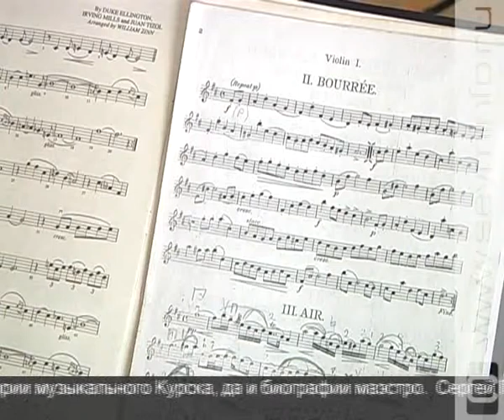«КультТУРИЗМ» 23.03.14 (Часть 1)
Художественный руководитель Русского камерного оркестра Сергей Проскурин раскрыл секрет, как убедить слушателей, что классическая музыка может быть интересной. Она мечтала танцевать и даже собиралась покорять Москву, но по воле судьбы осталась в родном Курске и теперь играет на сцене драмтеатра - Светлана Сластенкина. Вокруг дома №17 на ул. Почтовой уже несколько лет не смолкают споры. Жил в нем Казимир Малевич или нет?